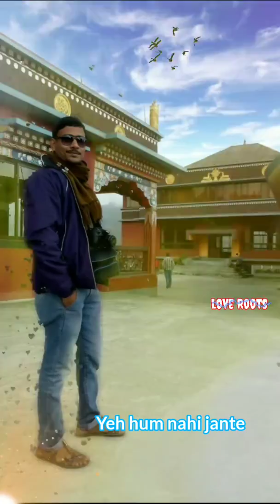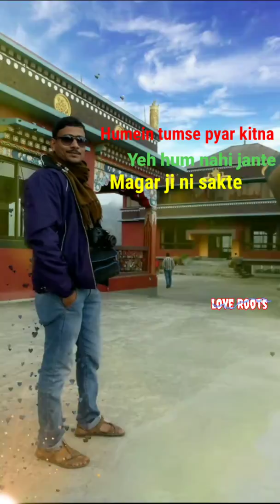Humein Tumse Pyar Kitna💝||LYRICS 💜♥️💜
Song: Humein Tumse Pyar Kitna
Movie: Kudrat
Vocals: Sanam Puri